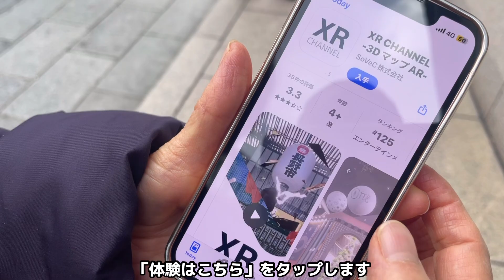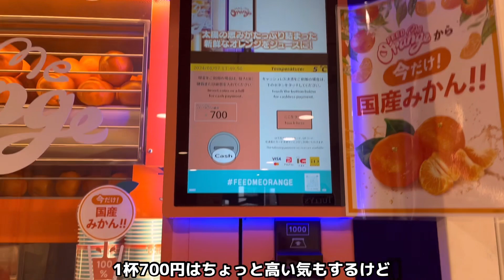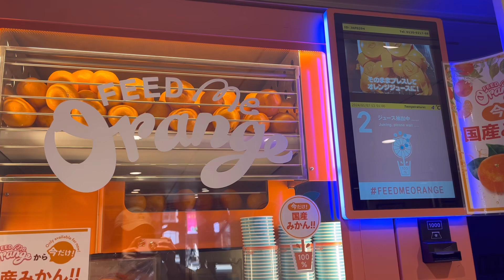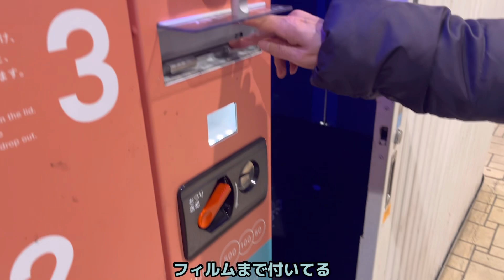【東京散歩】⑤2024年、銀座。和光ビルに浮かぶドラゴンのARは、ど迫力！有楽町ガード下の生搾りオレンジジュースの自販機も一見の価値あり。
【東京散歩】第5弾は2024年、年明けすぐの銀座。
和光の「時の龍」のARは、迫力満点！QRコードを読み込んでアプリを入れるだけで1/24まで楽しめます。おみくじ付き。

隣の木村屋では、いつものように、栗パンなど小さいパンを購入。ちょっと高いけど、パン生地も美味しいし、餡もたっぷり入っていて大好き。

有楽町ガード下では、生搾りオレンジジュースの自販機を発見。国産温州みかんを機械が豪快に絞る様子も見えます。味はもちろん濃縮還元とは全く違う美味しさ！

ガード下のクラフトビールショップTOKYO ALEWORKSは、小さいながらも本格的なお店で、18種の国産クラフトビールをタップで提供しています。どれにしようか悩んだ時は店員さんに好みを伝えると、自分に合ったビールを選んでくれます。ビールもさることながら、フライドポテトが超絶品！

有楽町駅前のマルイの1階に昨年12月にオープンしたPARK MARCHE YURAKUCHOも覗いてみました。今流行りの飲む時間に合わせた日本酒を提供するお店で、試飲しまくり、午後7時の日本酒を購入。

交通会館ビルの下でもマルシェをやっていたので、ちょっと立ち寄りました。
この日は無料のコーヒーも配られていたので、コーヒー片手にのんびり試食しながらマルシェを見られました。

アラカンあいらの他の動画もご覧下さい